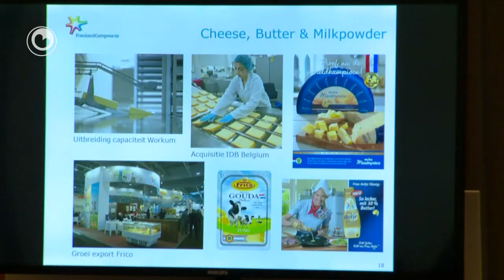Winst foar FrieslandCampina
FrieslandCampina hat yn 2012 17% mear winst makke as yn it jier dêrfoar. De winst is groeid fan 216 miljoen euro nei 274 miljoen euro. De omset gie ek omheech: fan 9.6 miljard nei 10.3 miljard euro. Dat kaam foaral troch groei yn Azie. Yn Europa hat Friesland Campina hieltiid mear lêst fan húsmerken.

Dit jier set it suvelkonsern útein mei in grutte ynvestearrings fan mear as 150 miljoen yn de útwreiding en fernijing fan it fabryk yn Ljouwert. Dêr koene noch gjin neiere meidielings oer dien wurde.